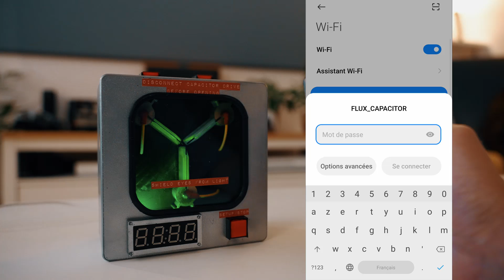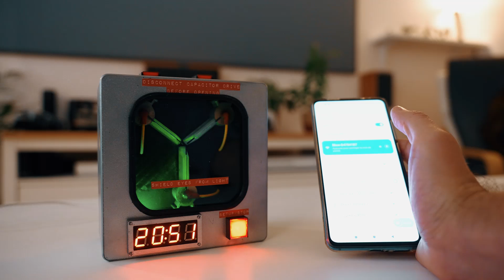Flux capacitor alarm clock - Wifi configuration [ENG SUB]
Libraries :
TM1637 by Avishay orpaz
Wifimanager by Tablatronix or Tzapu
Ntpclient By Fabrice Weinberg
Adafruit NeoPixel by Adafruit
DFRobotDFPlayerMini by DFRobot